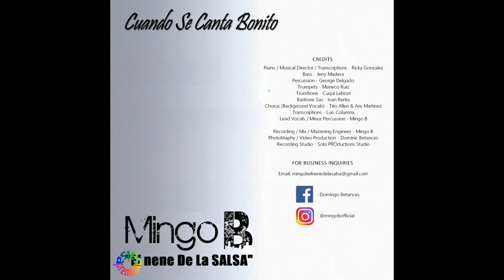🔥CUANDO SE CANTA BONITO por MINGO B - Salsa Premium